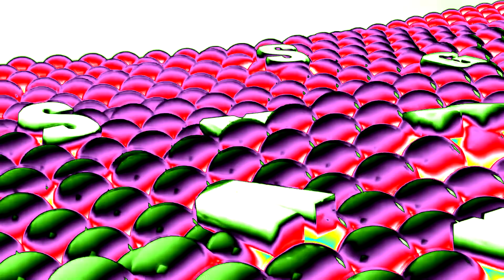Samsung Logo Balls In Clearer 2